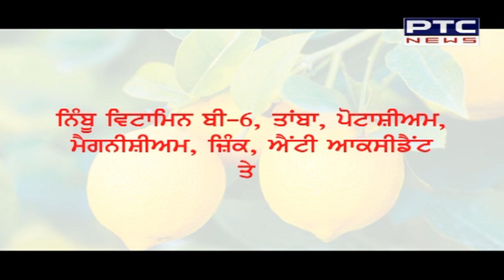Aid your weight loss journey with lemon ginger tea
ਨਿੰਬੂ ਤੇ ਅਦਰਕ ਦੀ ਚਾਹ ਨਾਲ ਇੰਝ ਘਟਾਓ ਭਾਰ

We often browse through some popular celebrity magazines to check out those well-toned and sculpted bodies and wonder how these celebrities manage to look so amazing. Perhaps they have the luxury to hire a fitness trainer or a nutritionist, but that's not all true.